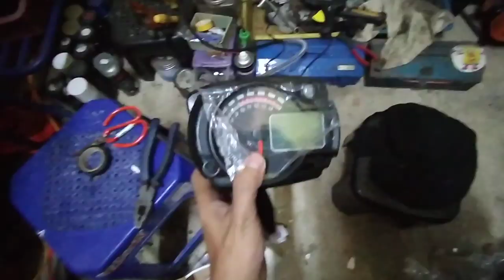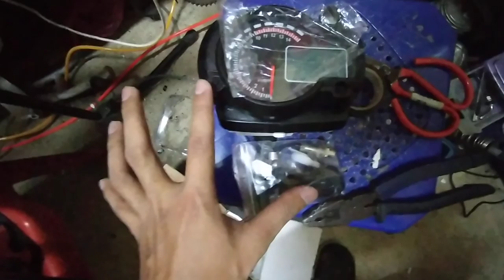EXZOS CUSTOM PADU | PAKAI PASTI LAJU